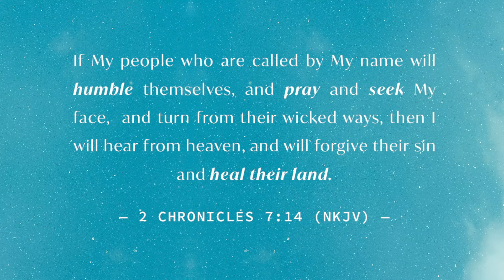Unite714 - Pastor Robert Morris - Gateway Church, Dallas, TX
Cooke Media Group is honored to be a media production partner for the Unite 714 Global Prayer Initiative. This is a spot produced with Robert Morris, pastor of Gateway Church in Dallas, sharing the importance of this prayer effort during the COVID-19 crisis.

-Get Phil Cooke’s Special Report “Coronavirus and the Church: What Pastors Should Know About Live Streaming and Video
-Get personalized help for your church’s live streaming from Phil Cooke and the Cooke Media Group.

Visit Phil Cooke’s YouTube Channel to get more advice for pastors, ministry leaders, church media, communications and more

About Cooke Media Group: Founded by producer and media consultant Phil Cooke and media executive Kathleen Cooke in 1991, Cooke Media Group has helped many of the most successful and effective churches, media ministries, and nonprofits of the last 30 years share their message with the world. Expert in communication strategies, video, web development and design, social media, book publishing, church media, broadcast television, movies and VR experiences, our mission is to accelerate yours!